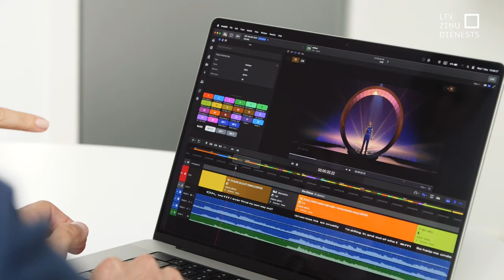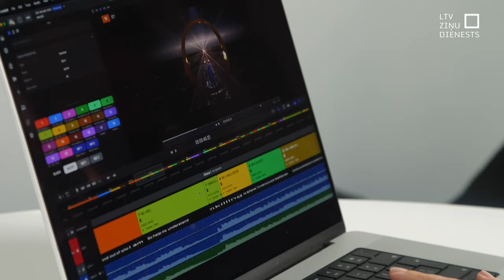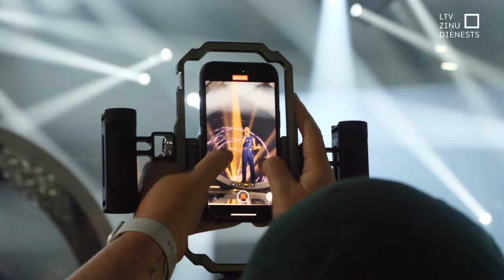Eurovision2024 dienasgrāmata. 1. daļa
Jau 9. maijā Latvijas pārstāvis Eirovīzijā – Dons – kāps uz lielās Eirovīzijas skatuves, lai sacenstos par vietu finālā. Līdz pusfinālam vēl ir nedaudz laika, tāpēc Dons un visa Latvijas delegācija rūpīgi gatavojas šim notikumam.

Kolēģis Ēvalds Dukuls paver noslēpumu plīvuru un atklāj nelielu daļu no tā, kā pašlaik jūtas Dons un, kā notiek gatavošanās.